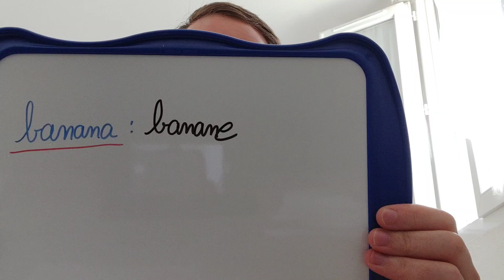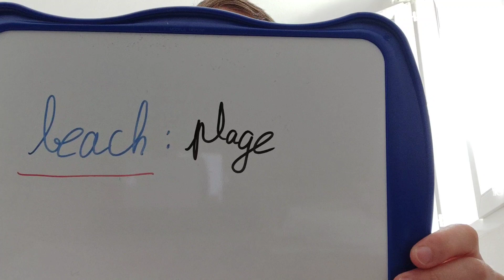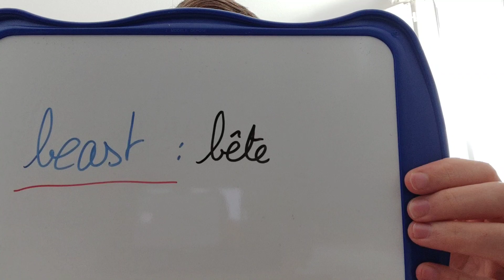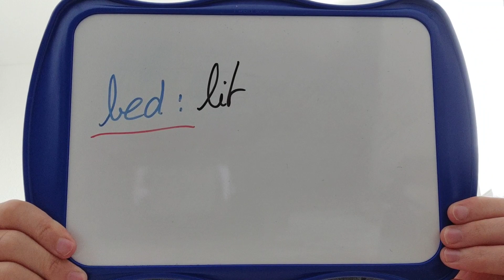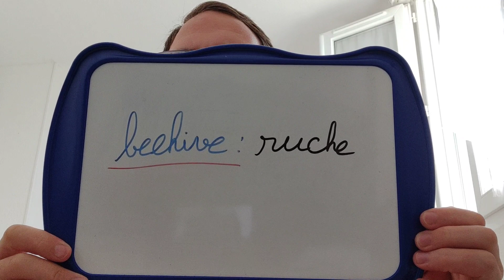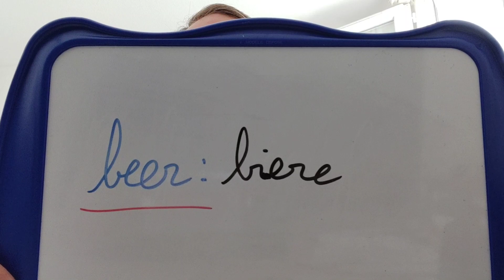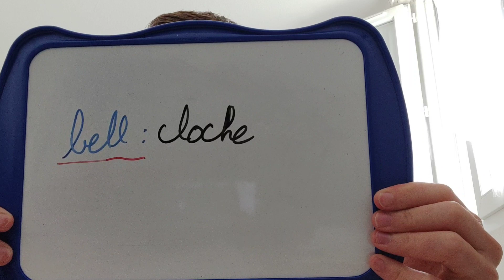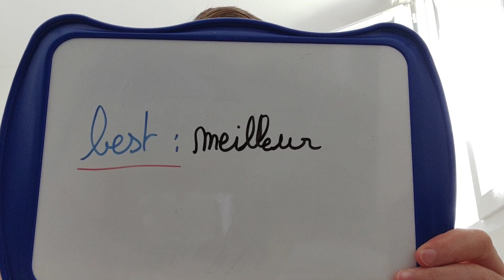cours d'anglais n°2(partie 2)